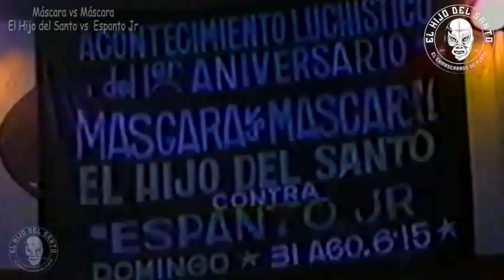El Hijo del Santo vs Espanto jr Máscara Vs Máscara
Plaza Monumental Monterrey 31 de Agosto de 1986

Informes y ventas vía Whatsapp
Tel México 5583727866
Tel para el extranjero 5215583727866
Tamaulipas 219 Col. Condesa